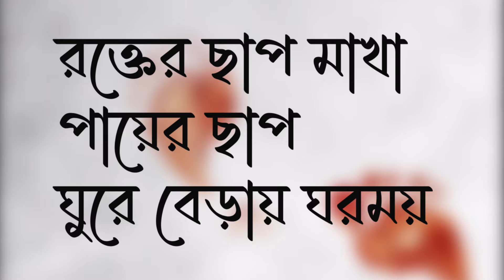টাকায় ঠাসা রহস্যময় লাল সুটকেস রেখে মৃত বন্ধু | ভাগ্যলক্ষ্মী Wonder World Bangla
টাকায় ঠাসা রহস্যময় লাল সুটকেস রেখে মৃত বন্ধু | ভাগ্যলক্ষ্মী Wonder World Bangla | wonderworldbanglaWonder movie bengali #2025

২০২৫এর জানুয়ারিতে আসছে মৈনাক ভৌমিকের কমেডি থ্রিলার ভাগ্যলক্ষ্মী। শুটিং শেষে এই ছবি নিয়ে একান্ত আলাপচারিতা দেখুন এই ভিডিওয়।
World Bangla! There is Wonderful World around us. Let's go on a tour to that wonderful voyage. We will showcase stories of amazing people, places and things around us. Will try to find extraordinariness in the ordinary.

এই দুনিয়ায় কত কিছুই তো ঘটে যা দেখে তাজ্জব হতে হয়। এমনই সব সত্য ঘটনা, গল্প আর কাহিনী নিয়ে এই চ্যানেলে গল্প করব, ঘুরে দেখব আমরা, কোয়েল ও নন্দন।

Many things happen around us. Those are unbelievable or hard to believe. Those real life stories inspires us, amazes us, feels us better. We KOYEL & NANDAN will discuss on those amazing real life saga in this Channel.